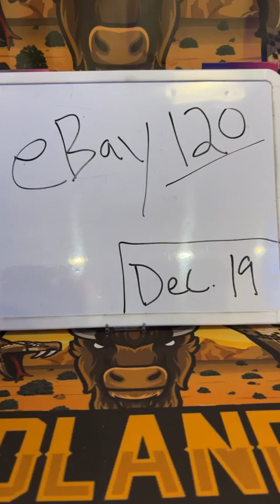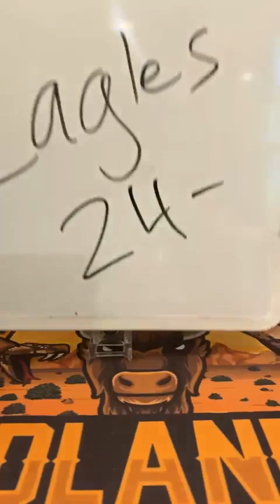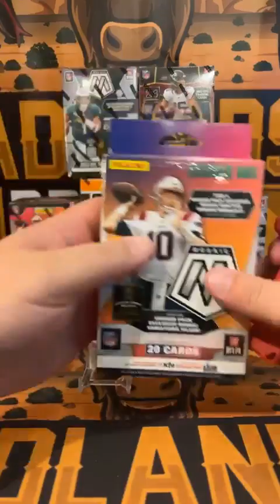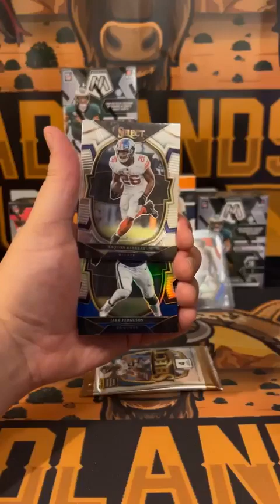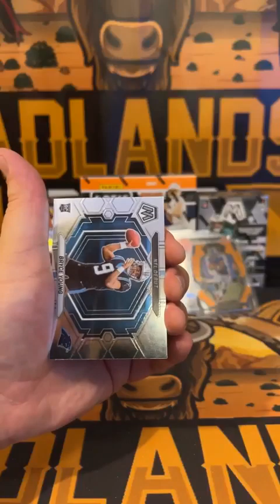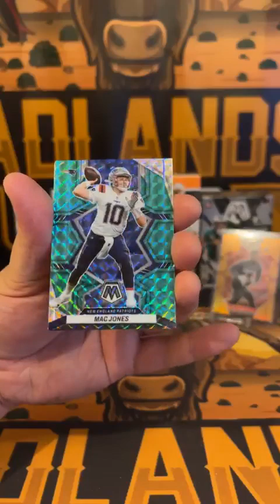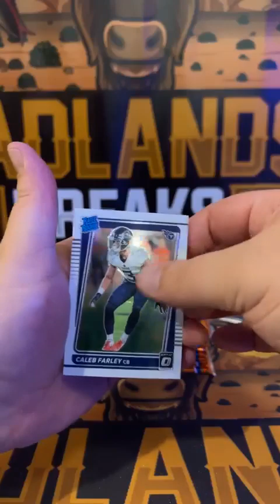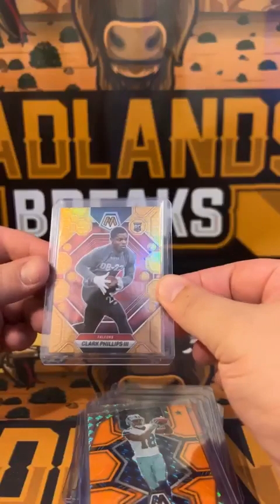ebay 120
Sean pulled the honeycomb again and continues the streak!